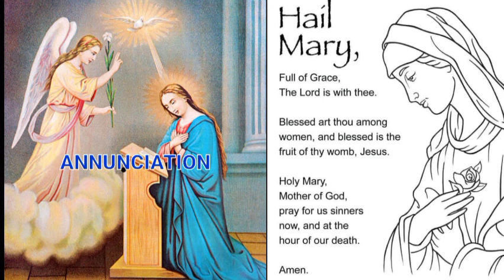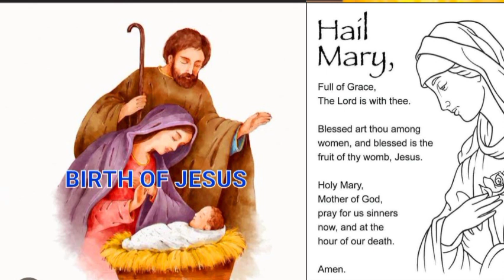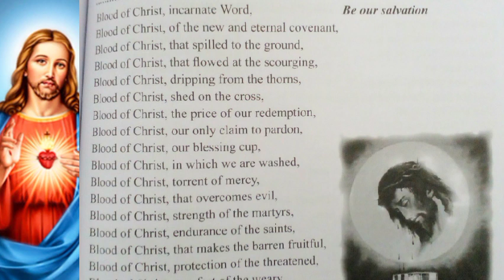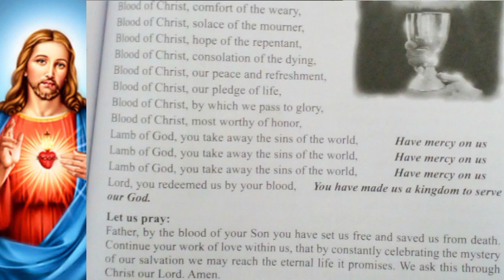MONDAY JOYFUL MYSTERY,DIVINE MERCY,NUMBERS CHAPTER 17|ROSARY PRAYERS ROUTINE (17th July '23)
shalom everyone together lets prays today's Day 2 pray for your own prayers intentions week divinemercychaplet joyfulmysteries and bible readings Numbers chapter 17